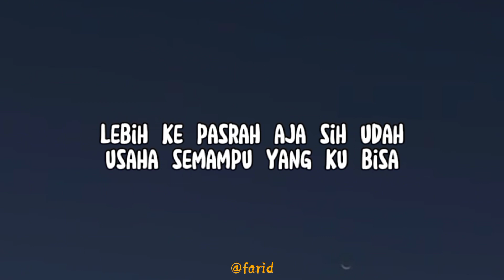Story WA | Story Galau | Udah Pasrah